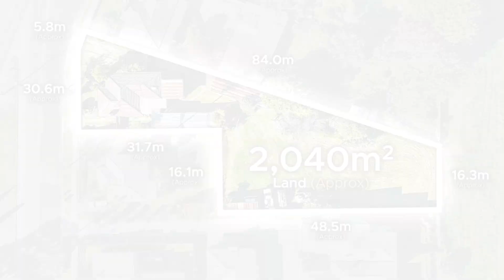196A Princes Way, Drouin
Welcome to 196a Princes Way, Drouin, VIC 3818 - a stunning residential house that offers the perfect combination of comfort, convenience, and style. With 3 bedrooms, 1 bathroom, and ample living space, this property is ideal for families seeking a spacious and well-appointed home.